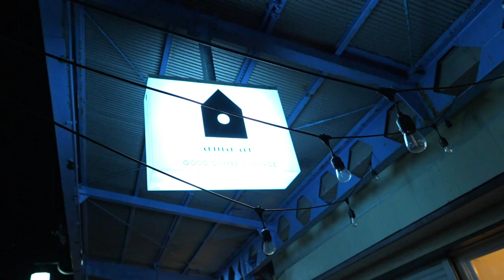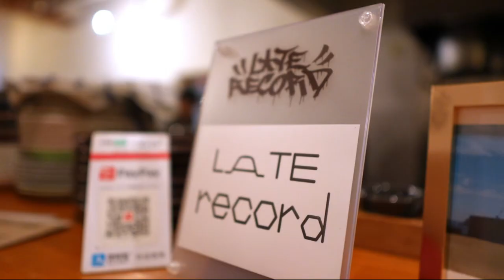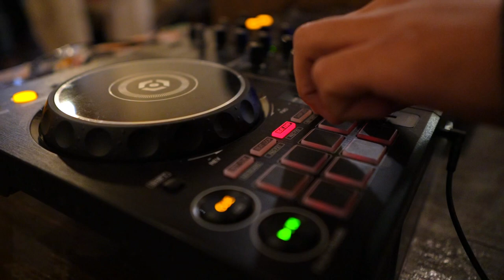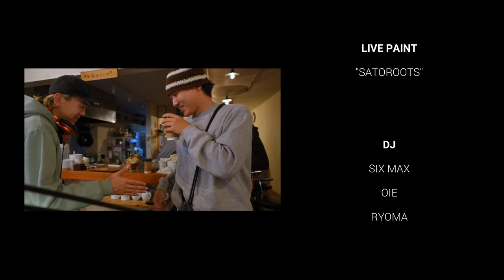570mind PREVIEW NIGHT Vol.2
570mind preview

Futa Jodai
Soshi Kurihara
Reiji Tanaka

Friend

Junji Kariya
Mahiro Masuda
Satoshi Hirata
Ryoma Tanaka
Yudai Kamihira
Teppei Onishi
Udai Miyazaki
Kyohei Tobayama

Photo gallery

Yoshiki Maruyama
LATE RECORD

Live paint

SATOROOTS

DJ
SIX MAX
OIE
RYOMA

POPUP
570mind Nankicoastsidecrew

当日VIDEO
KATOKEN MOVIE

KATOKEN MOVIEでは
お店や商品、イベントなどのプロモーション動画を撮影、編集してます。

ご依頼はInstagramDMにて気軽にご相談ください。